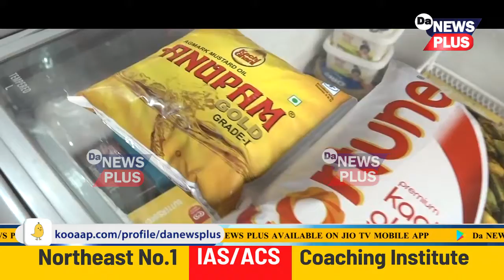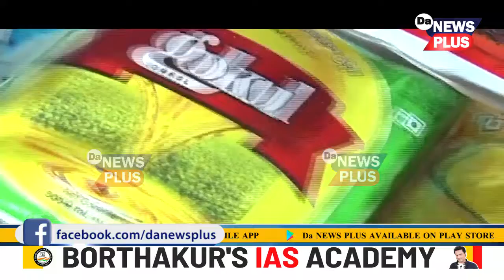অনিয়ন্ত্ৰিত ৰাজ্যৰ বজাৰ,বৃদ্ধি হৈছে ইটোৰ পাছত সিটো সামগ্রীৰ মূল্য